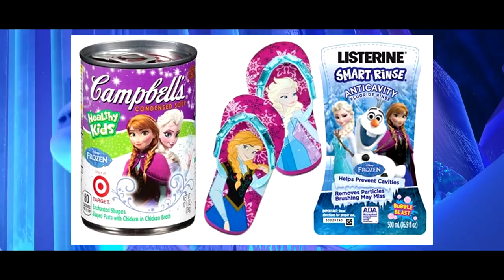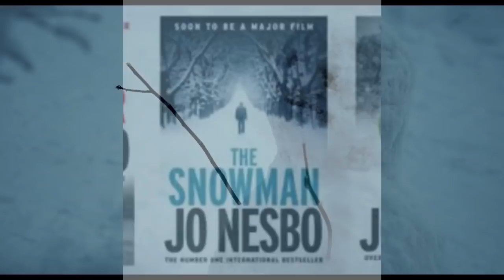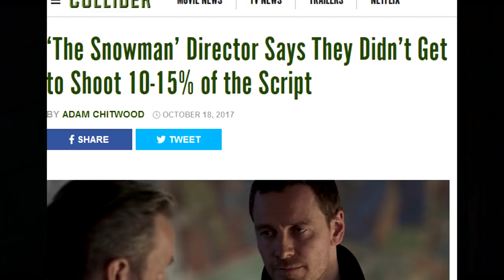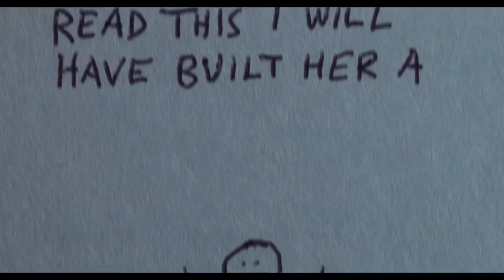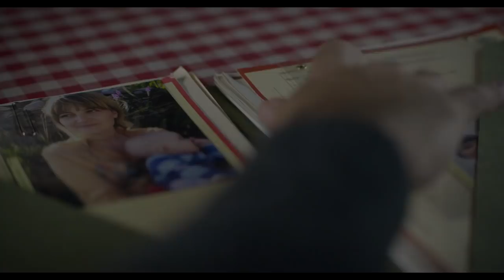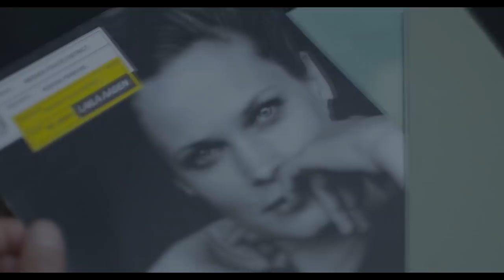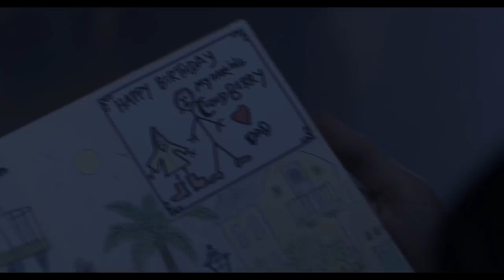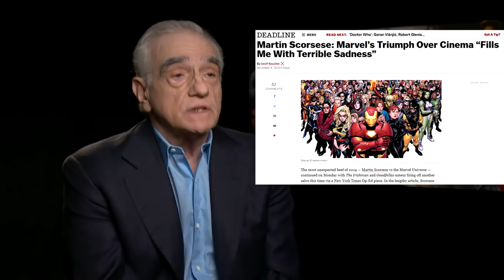The Snowman - Awfully Good Movies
With FROZEN II letting it go and freezing out the box office competiton this past weekend, it's time to get in the Thanksgiving spirit and be thankful that we didn't get a sequel to a far less beloved snowman tale: the 2017 Norwegian-set thriller known as THE SNOWMAN! Before Martin Scorsese gave us his newest mob masterpiece THE IRISHMAN, Marty was originally set to direct this cinematic adaptation of Jo Nesbo's best-selling thriller, but would instead end up executive producing the film instead and handing off his director's chair to Tomas Alfredson, the acclaimed Swedish auteur who brought us the original LET THE RIGHT ONE IN and the Gary Oldman remake of TINKER TAILOR SOLDIER SPY. Plus, the film had none other than Michael Fassbender, fresh off the runaway success of...erm, the ASSASSIN'S CREED movie, starring as the film's alcoholic wild-card detective Harry Hole--that's supposed to be pronounced "hoo-leh", BTW, but the film insists on pronouncing it as just plain "Hole", and the fact that our lead character's name reminds you of a hairy asshole will end up being one of the smaller problems with this film.

You see, Tomas Alfredson was prevented by Universal Pictures from filming 10 to 15 percent of this movie in order to take advantage of an expiring tax credit, and when you end up with a mystery movie that doesn't have all the pieces to its puzzle, it's only natural that the puzzle will end up falling apart. Sure, you could tell that the filmmakers wanted the Harry Hole series to become the next big detective movie series in the vein of your GIRL WITH THE DRAGON TATTOOs and your SHERLOCK HOLMESes, but when your central mystery involves:

 --a serial killer whose "frightening" signature is building a stupid-looking snowman in front of his victims' houses; --Val Kilmer playing another alcoholic detective on the Snowman Killer case whose voice has been horribly dubbed due to Kilmer's fight with throat cancer;

--a sex-trafficking ring run by wealthy businessman J.K. Simmons, sporting a Norwegian accent that makes him sound more like a cartoonish British snob;

--Chloe Sevigny popping up as both one of the Snowman Killer's beheaded victims and the victim's twin sister who serves no discernible function to the plot;

--AND the Snowman Killer shaking his ass around dancing to the "Popcorn" song...then it's safe to say that Martin Scorsese made a good choice in not directing this bleak, dreary, badly edited and unfinished slog of a thriller in which there are no thrills to be found. Hey, Marty, if you think that the Marvel movies don't qualify as "real cinema", then I've got a snowman in Oslo, Norway which I'd like to sell to you.